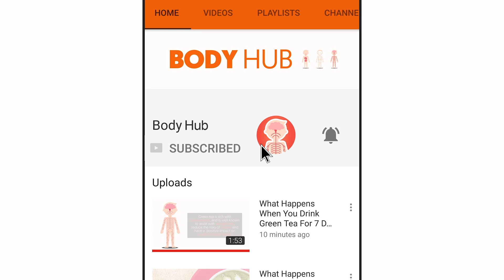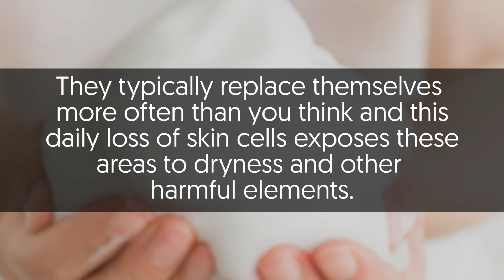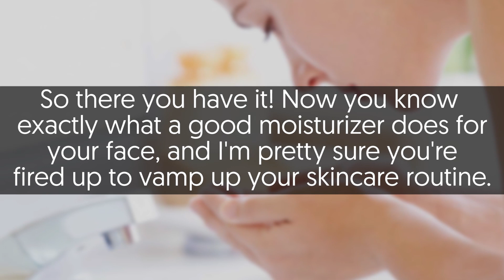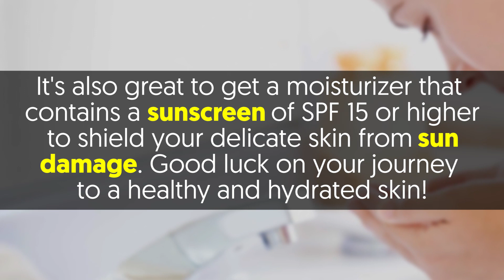What a GOOD Moisturizer Does For Your Face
How much do you moisturize your skin? Do you do it every morning or just whenever you feel like? Most of us see moisturizing as a big chore, but it's something you have to do every day to keep your skin in top shape.

The best part? Moisturizing goes way beyond making your skin feel great; it also keeps your skin clear, smooth and wrinkle-free — who wouldn't want such perfect skin? Still in doubt, well, here are five top reasons why you should moisturize your skin with the "right moisturizer."

1. It Helps Your Skin Look and Stay Young

For starters, the face, as well as the neck and chest, happen to be the most sensitive areas of your skin. They typically replace themselves more often than you think and this daily loss of skin cells exposes these areas to dryness and other harmful elements.
The good news is, the right moisturizer can provide your facial skin with the boost it needs to repair itself and stay healthy and bouncy.

2. Limits the Chances of Skin Problems

Do you the right kind of moisturizer can help your skin maintain its balance? Well, it can. It's important to note that an excessively dry or oily skin is more prone to common skin problems including acne.
If you have oily skin, you should look for a moisturizer with an exfoliant ingredient — this should work great for you.

3. Reduces the Appearance of Other Skin Blemishes

What could be better than the healthy sheen of a freshly moisturized skin? Besides making your skin look and feel good, a good moisturizer can help even out any existing blemishes on your face.
Some of the best moisturizers tend to come with self-tanner or tint that's sure to work great for all skin tones — so it's pretty easy to find the one that works for you.

4. Eliminates Wrinkles

Want a wrinkle-free skin? If yes, get your hands on a good moisturizer! One of the best things about moisturizing is that it creates a plump, firm feeling in your face.
The British Journal of Dermatology suggests that people with properly moisturized skin are less susceptible to wrinkles compared to those with dry skin.

So there you have it! Now you know exactly what a good moisturizer does for your face, and I'm pretty sure you're fired up to vamp up your skincare routine.

It's important to note that not all moisturizers are made the same — some contain harsh ingredients which you should avoid at all cost. Just be sure to read the ingredients and pick the one that works best for your skin.
It's also great to get a moisturizer that contains a sunscreen of SPF 15 or higher to shield your delicate skin from sun damage. Good luck on your journey to a healthy and hydrated skin!